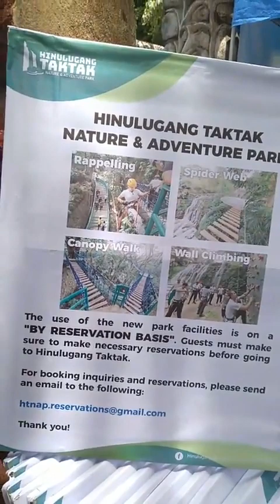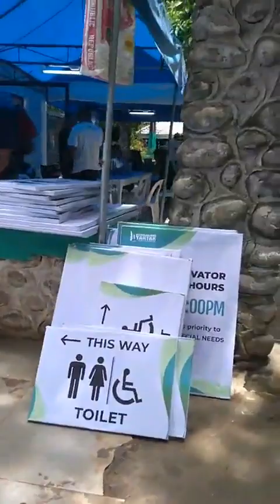AMERICAN HUSBAND PINAY WIFE HINULUGANG TATAK PARK ADVENTURE